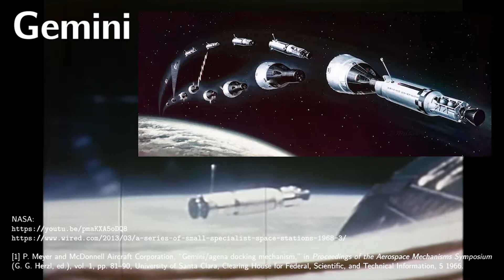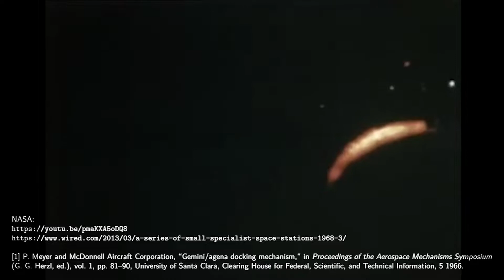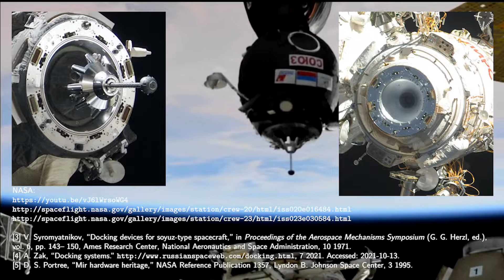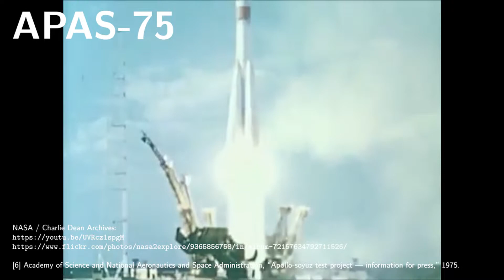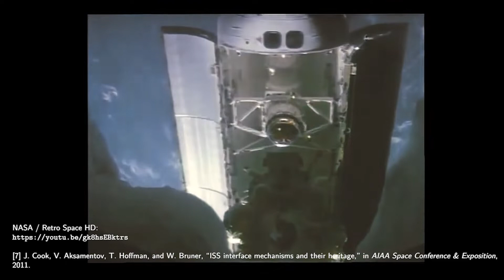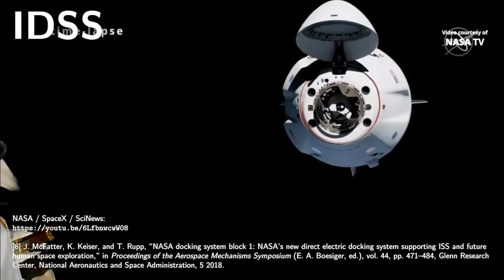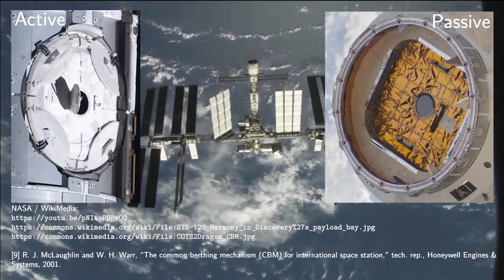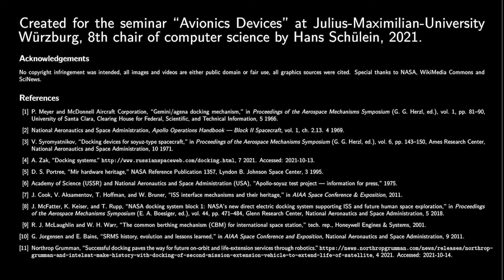Docking Mechanisms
Docking mechanisms have defined crewed space exploration so far. They are vital for the construction of the International Space Station and enabled the lunar-orbit-rendezvous mode of the Apollo program, making a crewed moon landing possible. But which docking ports are there, how do they work and why are there so many? This video will answer those questions.

Chapters:
00:00 Introduction
00:41 Gemini
02:46 Apollo
04:53 Soyuz/SSVP
06:58 APAS-75
09:48 APAS-89, APAS-95
12:00 IDSS
13:14 SSVP-M8000
13:30 Common Berthing Mechanism
14:46 Latching End-Effector
15:38 Mission Extension Vehicle
16:06 Conclusion